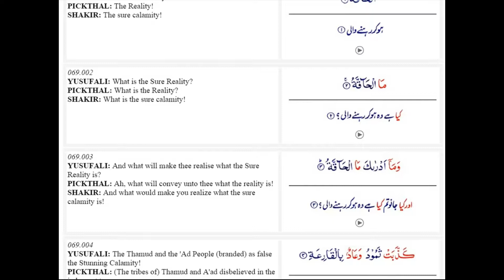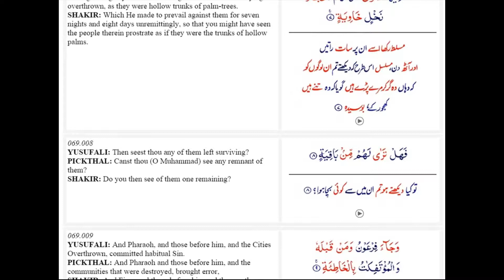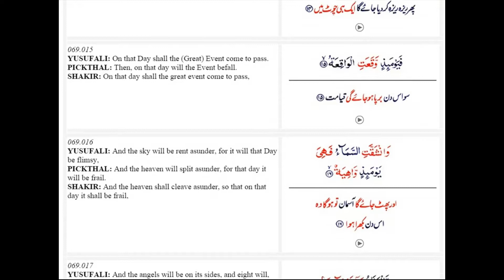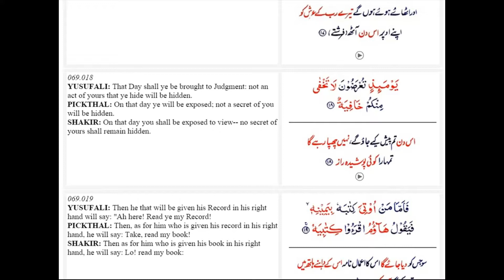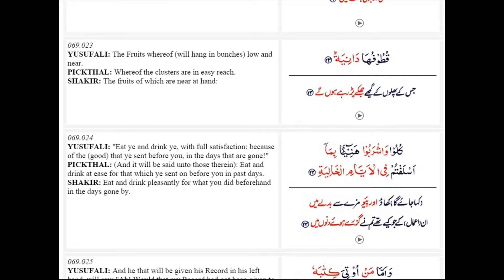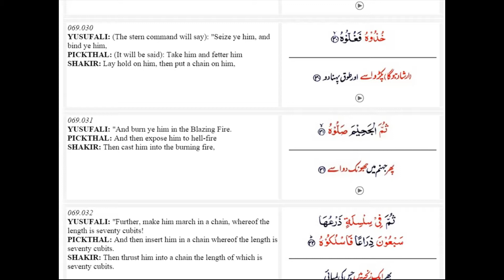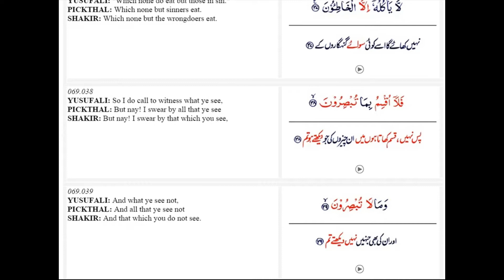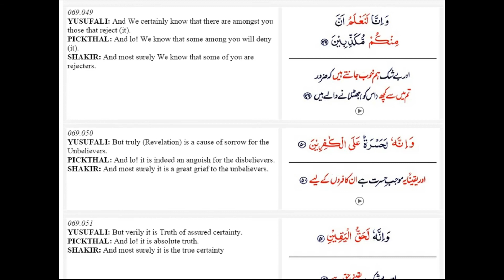AlQuran - Surah 069 Al Haqah - Urdu Translation